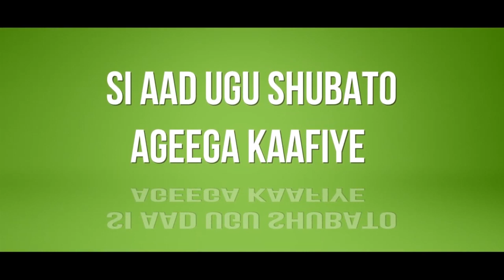Giriiga: Tirada Somalida Tahriibayaasha Oo Sare U Kacay